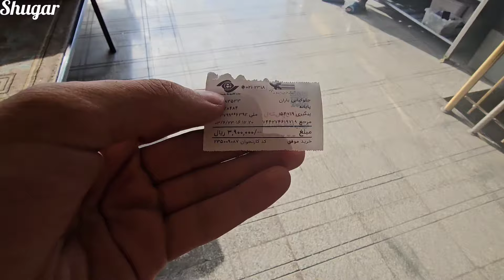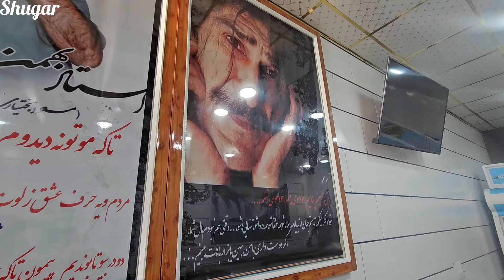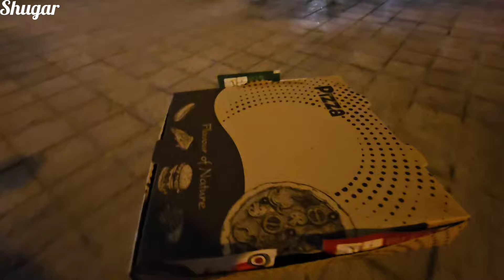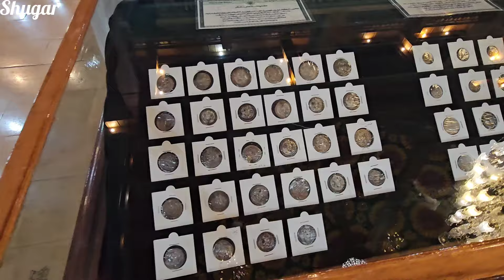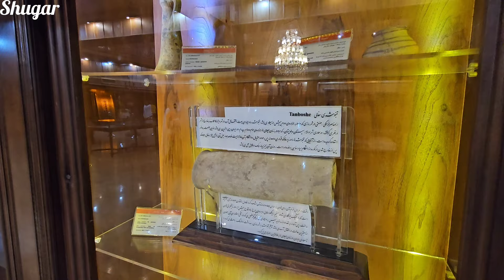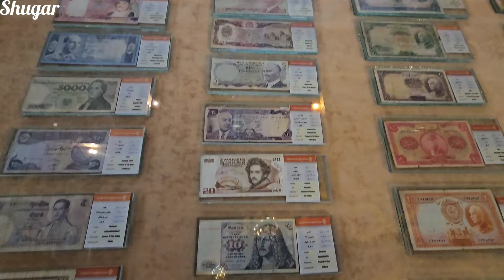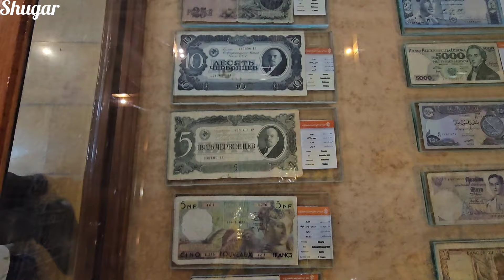A Journey into History: Uncovering the Ancient Secrets of Iran in Shiraz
In this video, Omran embarks on a journey to Fars province to showcase the rich and ancient history of Iran. The long trip is filled with breathtaking views along the way, and after arriving in Shiraz, he manages to find a place to stay for the night. The next day, Omran visits the Shah Cheragh Shrine, capturing its beautiful architecture and spiritual atmosphere on camera. He then explores the famous Vakil Bazaar, filled with traditional crafts and goods, showcasing the deep cultural heritage of Iran. This video offers a captivating journey through the heart of Iran’s history and culture, with Omran providing insightful commentary at every step.